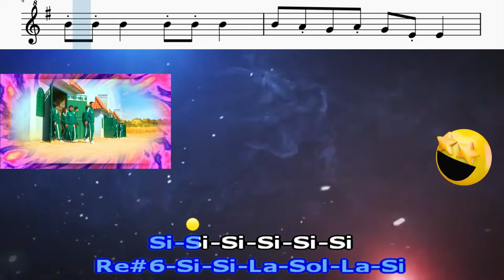¿Cómo saber si mi flauta es Barroca o Alemana?| Flauta Dulce Fácil | Easy Flute Recorder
Si te gustan mis videos, puedes apoyar al canal para seguir creando.
¡Mil Gracias!

MARCAS DE TIEMPO:
0:00 INTRODUCCIÓN
15:00 PRIMER MÉTODO
40:00 SEGUNDO MÉTODO